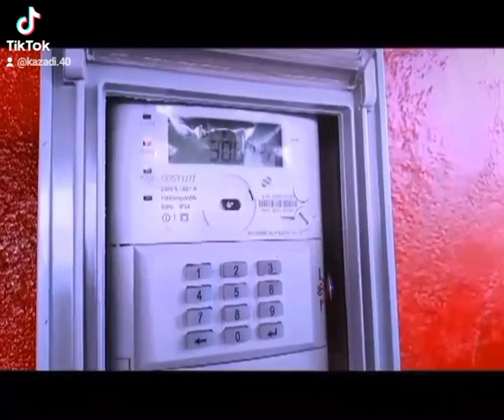la ville de zongo électrifiée sous FATSHI BEEEEE.2023 ns allons tous vote felix tshisekedi